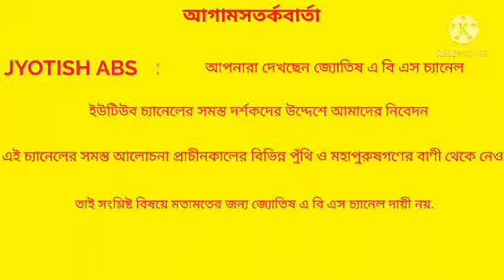৯ ই ফেব্রুয়ারী ২০২১ মঙ্গলবার আজকের রাশিফল.